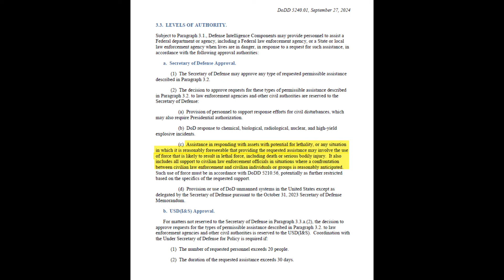DoD: This Update is About US